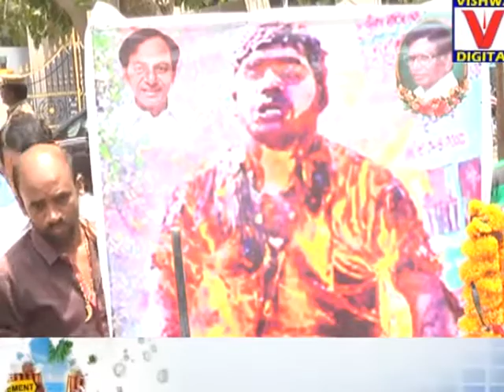MLA Bigala Ganesh Guptha Program 07- 04- 18